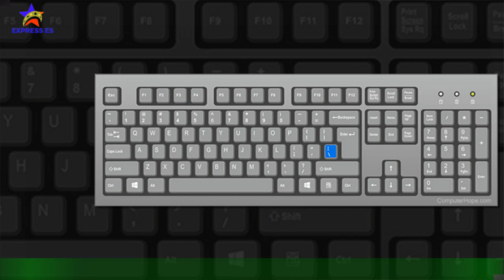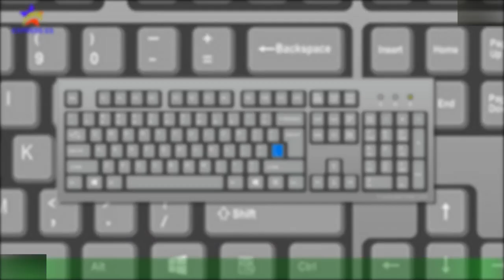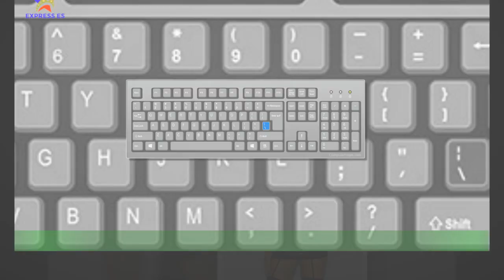\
El Ministerio de Igualdad ha lanzado este viernes, víspera de Nochebuena, una campaña que tiene de protagonista a Charo,una mujer que, como muchas madres y abuelas se encarga de los preparativos de las Navidades,pero decide rebelarse para que el resto de la familia también se implique. El departamento que dirige Irene Montero quiere concienciar con este anuncio difundido a través de las redes sociales de la necesidad de unas fiestas corresponsables e invita a la reflexión "poniendo en valor lo que supone para muchas mujeres encargarse de los preparativos de la Navidad".